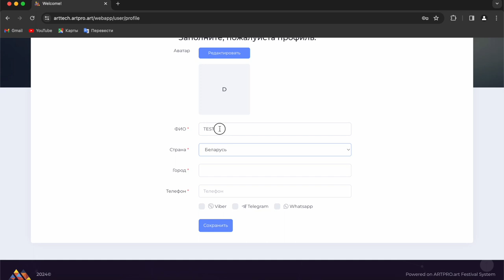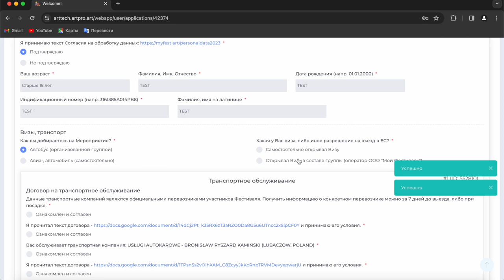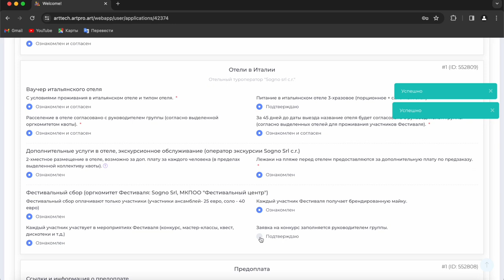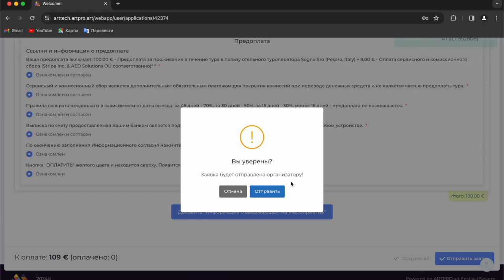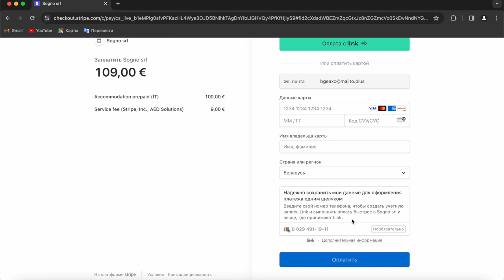Информированное согласие 2024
AED Solutions